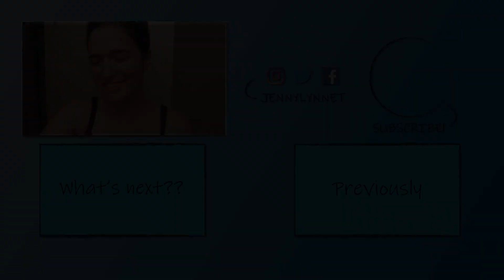GONE FISH'N // Jenny Lynne T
We got to go out on Amanda and Patty's boat that they recently purchased. :-D We didn't catch anything, but we met a snail and had ice cream.

Oak Grove, Oregon 97267